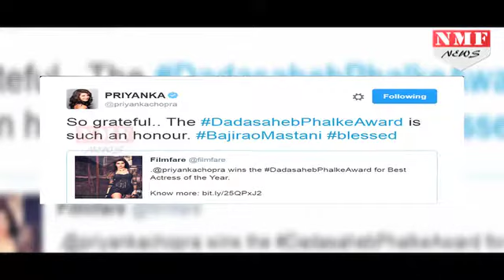Dadasaheb Phalke Film Foundation ने Priyanka को चुना 'Best Actress'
She ain't stopping yet! After taking over the West with a storm, Priyanka Chopra has got yet another feather to add in her hat. The 33-year-old actresses will be soon awarded with the prestigious Dadasaheb Phalke Award in the category of Best Actress of the Year.Priyanka will be given this award for her character Kashibai in Sanjay Leela Bhansali's magnum opus ' Bajirao Mastani.'